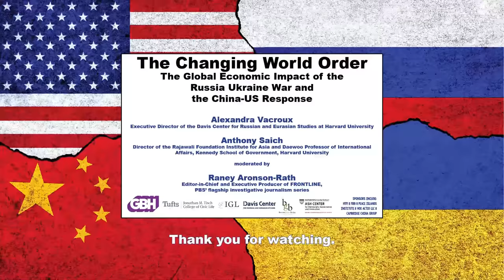The Changing World Order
Learn more about the fundamental transformation of the international order, war consequences on the global economy, China's and the United State's response to the war, and what this may portend for the future of the relationships between Russia, China and the U.S.

Hosted by FRONTLINE Executive Producer and Editor-in-Chief Raney Aronson-Rath, this live conversation at the GBH studio at the Boston Public Library will feature Alexandra Vacroux, Executive Director of the Davis Center for Russian and Eurasian Studies at Harvard University, and Anthony Saich, Director of the Rajawali Foundation Institute for Asia and Daewoo Professor of International Affairs.